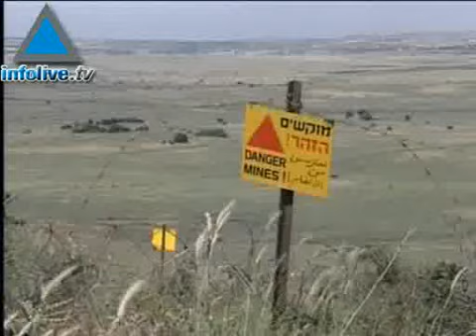انابوليس هل هي طريق للحرب ام للسلام؟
مصير انابوليس المجلس الامني الحكومي المصغر بقيادة المرت قرر تحرير ما يقارب اربع مائة وخمسون اسيرا كحسن نية قبيل قمة انابوليس، هذا التحرير جاء ليظهر نية الاسرائيليين بالوصول الى اتفاق مع الفلسطينيين، وعلى خلفية هذا القرار سوف يلتقي اليوم بشكل مفاجىء المرت مع رئيس السلطة الفلسطينية ابو مازن من اجل وضع البصمات الاخيرة وتقليص الفوارق قبيل القمة المرتقبة،في هذه الفترة لوحظ ايضا تسلح حزب الله عن طريق صواريخ بعدية المدى وكذلك عن طريق تدريبات عسكرية واسعة النطاق تحت اعين اليونفيل، وايران من الطرف الاخر ما زالت تلعب دور المهدد على امن العالم عن طريق برنامجها النووي، لذلك قمة انابوليس سوف تكون طريق طويلة لكن السؤال هل سوف تكون طريق للسلام ام طريق لموجة ارهاب واسعة النطاق، العد التنازلي لقمة انابوليس قد ابتدا والفلسطينيين ابتداو بزيادة متطلباتهم من الاسرائيليين والمرت ما زال متفائل من هذه القمة بانها سوف تحل الكثير من القضايا اهمها قضية القسام وكذلك من شانها ان تحل القضية السورية وتبعدهم عن محور الشر